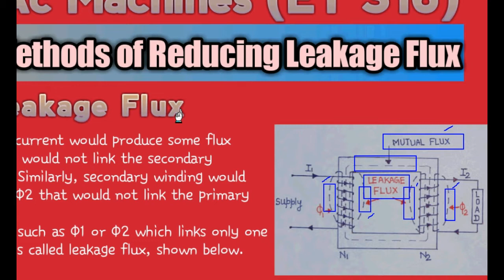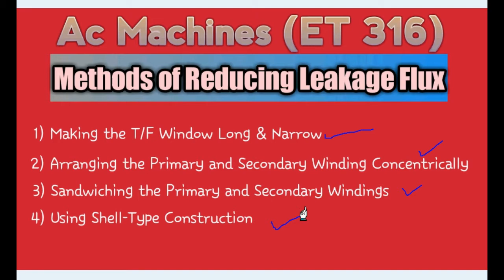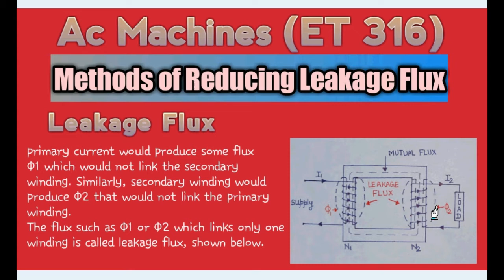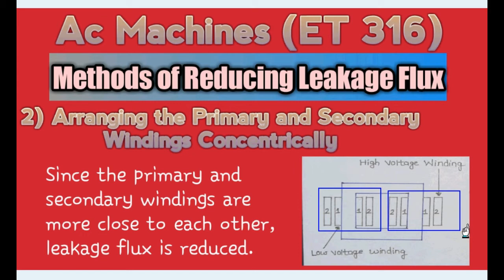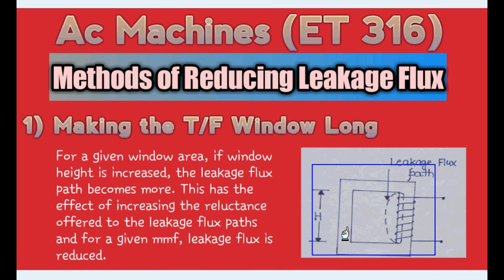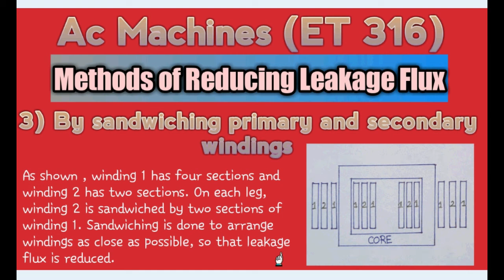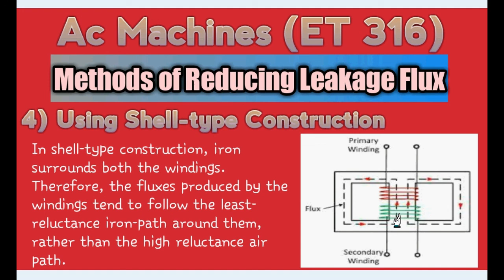Methods of Reducing Leakage Flux in Transformer | Ac Machines ET 316 | Lecture No.10 | By Rakesh Sir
Electrical Expert Knowledge

This video lecture is Explain about different methods of reducing leakage flux in transformer according to course outline of Punjab Board of Technical Education (PBTE) of Ac Machines ET 316.